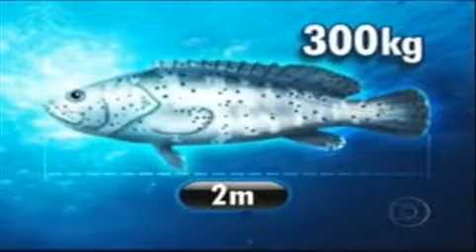Karol Meyer A mulher do fundo do mar parte 2